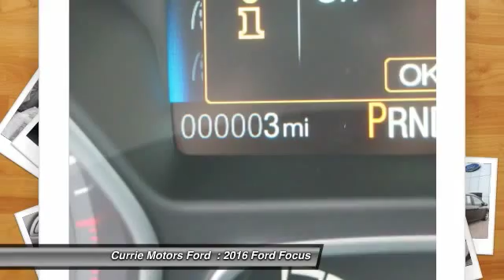2016 Ford Focus Frankfort, Chicago, Bolingbrook P3177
2016 Ford Focus S

Safety comes first with anti-lock brakes, a backup camera, traction control, and emergency brake assistance in this 2016 Ford Focus S.  It comes with a 2 liter 4 Cylinder engine.  With a 5-star safety rating, this is one of the safest vehicles you can buy.  Connect to all your Bluetooth devices!  You won't believe the amazing sound quality from this vehicle's CD player and an MP3 player.  Interested in this 4 dr sedan? Call today to take it for a spin.